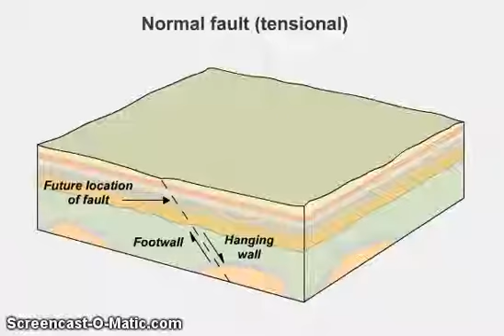Normal Fault EDUCATIONAL Wheaton North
EDUCATIONAL Wheaton North